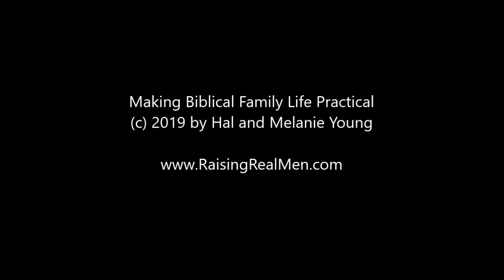233.1 - Parent-Child Relationships - Birth to Elementary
Parenting has so much to do, to think about, to worry over - it's easy to overlook the "soft skills" of our relationship to our children. But in fact, the discipline and discipleship are much more effective if there is a firm foundation of trust, respect, and love - in both directions. This episode we talk about how that happens with younger children.